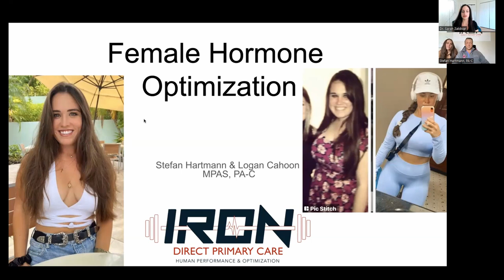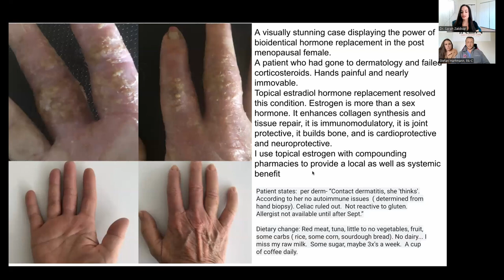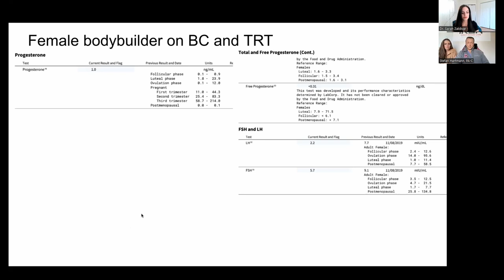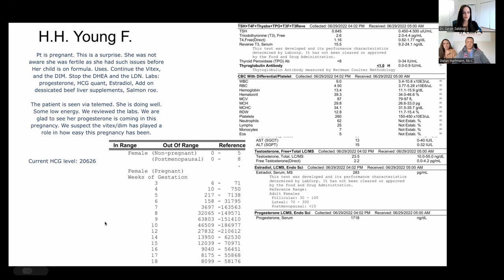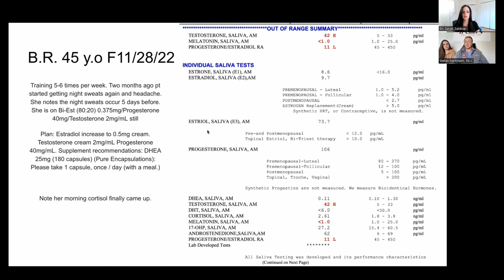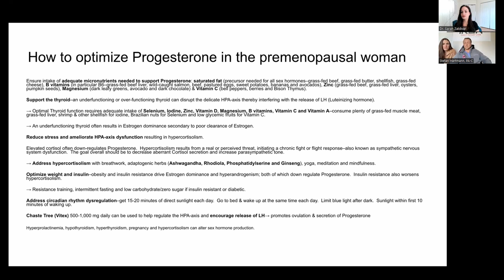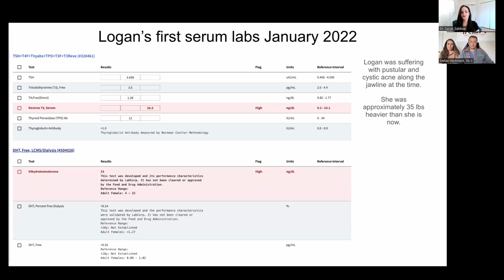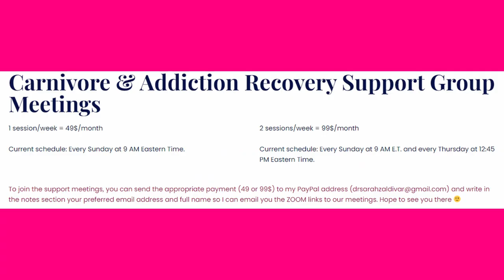Female Hormone Optimization with Stefan and Logan, A Lecture Case Series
You can find Logan on IG

⏰Timestamps:
0:00 Introduction of hormone experts Stefan Hartmann and Logan Cahoon
2:13 Logan’s amazing health journey and beginning of lecture
3:25 Basics on the menstrual cycle
8:28 What are the alternatives to birth control?
9:00 The importance of female hormone optimization for human survival
9:56 Striking case study of contact dermatitis and topical estradiol treatment
11:52 Hormone panel of a healthy 29-year-old female
14:54 Salivary panel of a healthy 29-year-old female
17:33 Case study on female hormonal contraceptives
19:02 Case study on female bodybuilder on birth control and TRT injectables
23:17 Why progesterone is vital for fertility
24:24 Case study of a 17-year-old female with excess estrogen and no birth control
27:31 Young F. Case of estrogen dominance and infertility
27:52 Case study of female health improvements with growth hormone optimization
30:02 Follow-up of young 32 y. o. female and benefits of the fertility herb
31:54 Fascinating hormonal changes in pregnancy
35:29 Does testosterone improve athletic performance in female athletes?
37:04 The relationship between testosterone and estrogen and muscle mass, muscle strength, and bone mineral density in females
37:51 Controversial use of equine estrogens and synthetic progestins in peri and postmenopausal females
40:06 45-year-old female with menopause symptoms treated with bioidentical hormone replacement therapy
43:44 63-year-old female with multiple conditions treated with biocidin protocol including natural medications
50:18 How to optimize progesterone, estrogen & testosterone in premenopausal women
54:45 60 y.o. naturally-minded female biohacker uses progesterone to improve her quality of sleep
58:53 Why endogenous and dietary cholesterol are vital for optimal sex hormone production
1:00:15 Logan’s labs before and after ketogenic diet
1:06:05 Serum labs comparison: December 2022 vs. February 2023
1:08:54 Logan’s salivary hormone results on keto diet from February 2023
1:09:45 Where to find Stefan Hartmann and Logan Cahoon
1:11:24 Carnivore/addiction recovery support group meetings

Dr. Sarah Zaldivar holds a Ph.D. in Exercise Physiology & Nutrition from the University of Miami and is a certified personal trainer and exercise physiologist with the American College of Sports Medicine. She also teaches at Miami Dade College and DeVry University.
She can be found @dr.sarah.zaldivar  on youtube and instagram